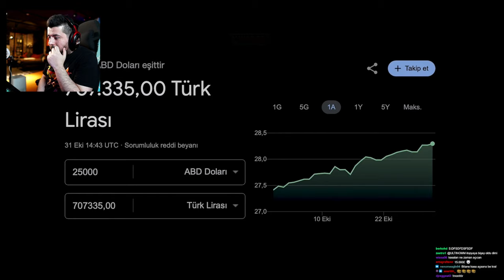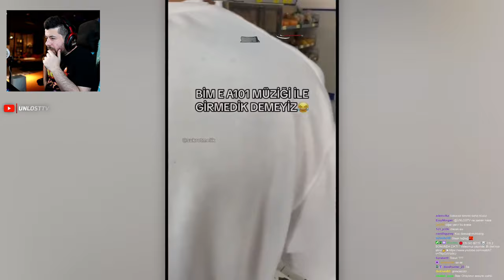UNLOST 20 BİN DOLAR MAAŞ İSTEYEN Z KUŞAĞI İZLİYOR